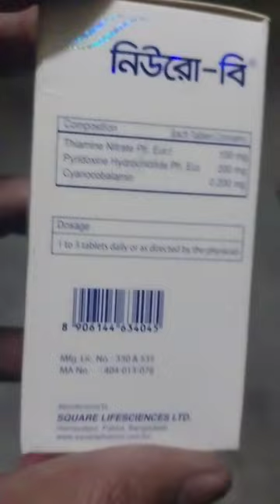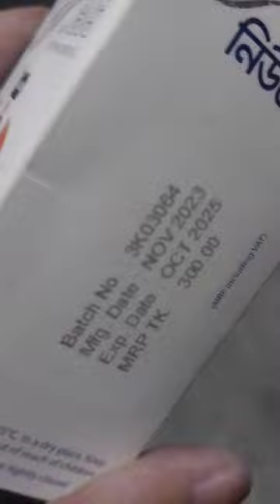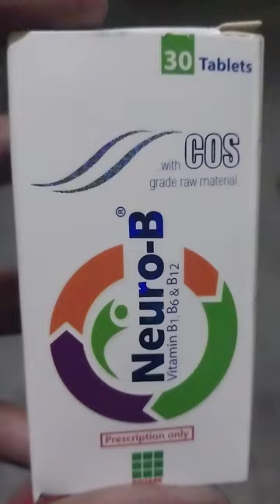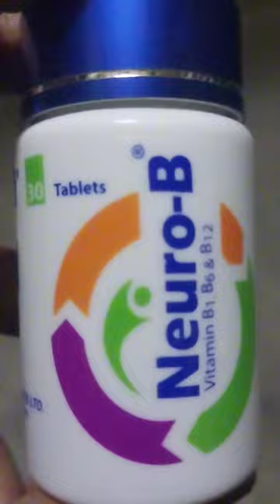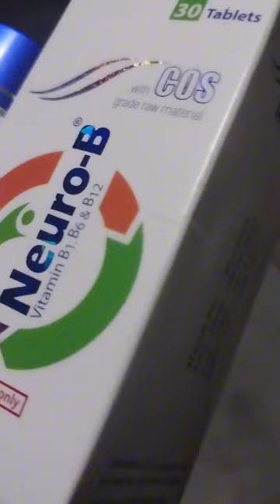ব্যথার গুরুত্বপূর্ণ ভিটামিন কতটুকু জানেন?